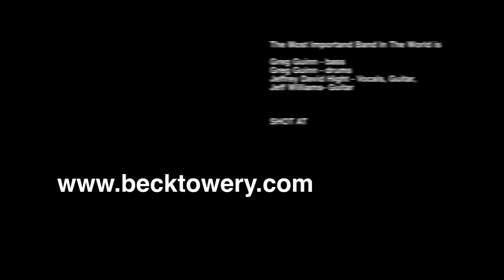The Most Important Band in the World - ForgetYou.mov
The Most Important Band in the World performing Forget You, Cee Lo Green. Shot at RAW, Chattanooga TN  Aug. 26, 2011